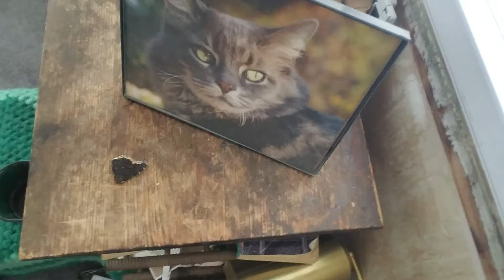The Mike Show 1/12/2022